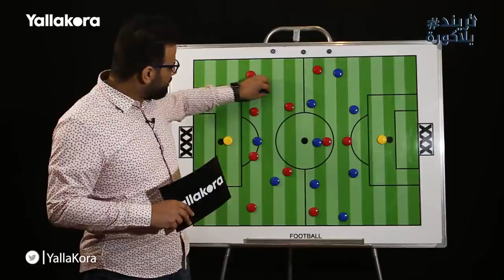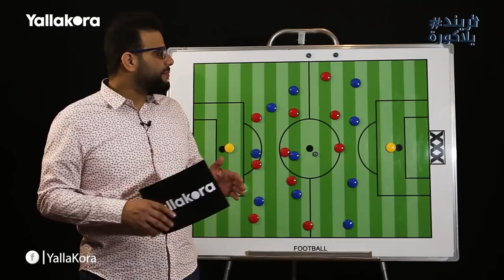# تريند_يلاكورة.. كريم سعيد يحلل: ازاي بيراميدز خنق الاهلي .. وتأثير غياب اليو ديانج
كريم سعيد يحلل مباراة بيراميدز والاهلي في الدوري